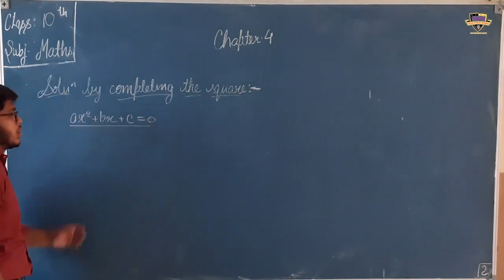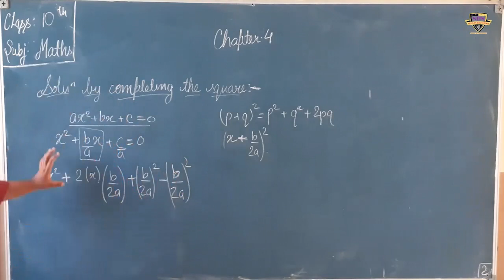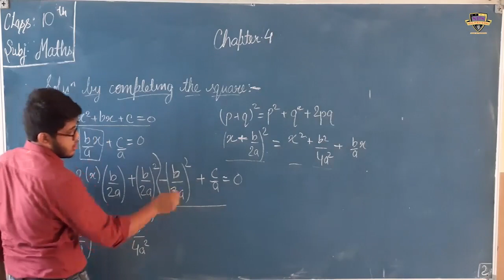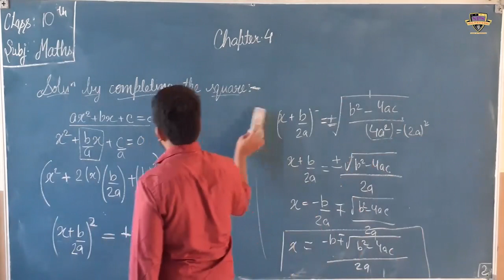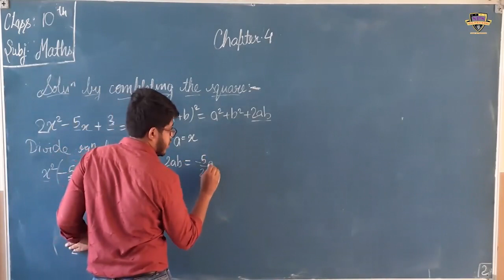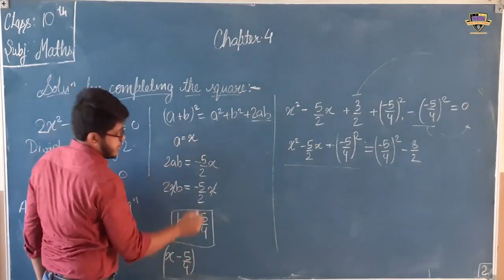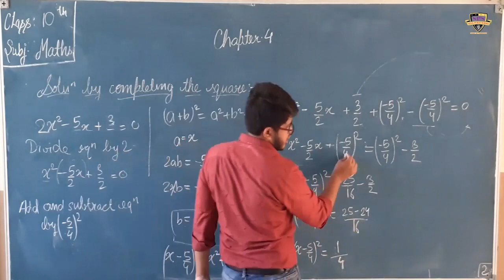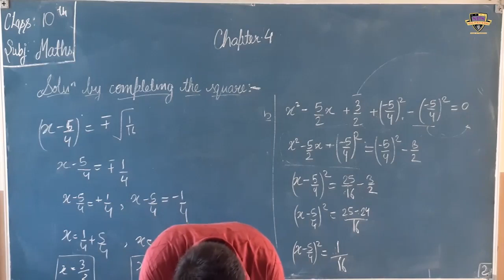SPS class 10th maths (chapter-4) part-1